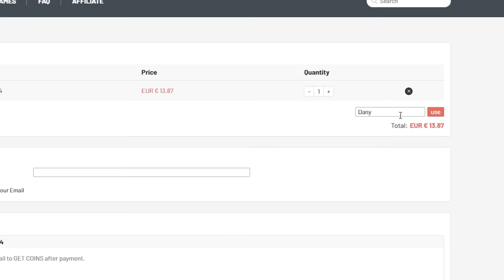EL EQUIPO SKILLER DEFINITIVO! 11 SKILLERS EN EL EQUIPO!